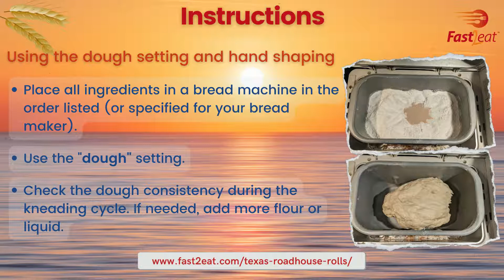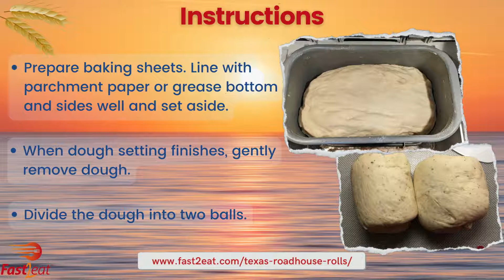Texas Roadhouse rolls copycat recipe Fast2eat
If you have ever been to Texas Roadhouse and tried their soft and fluffy bread rolls for yourself, you know why everyone goes crazy for their heartwarming taste. If you haven’t, then it’s about time to recreate those flavours at home.
The best delicious, soft, and fluffy homemade dinner rolls that melt in your mouth and taste just like Texas Roadhouse Rolls! They are an incredible addition to any meal.

I hope to inspire you to step into the kitchen and feel confident making easy, healthy, delicious meals.
I love to hear about your experience trying the recipes!
When you try one of our recipes, snap a photo, tag us on social media, and use the hashtag fast2eat.
I love seeing my recipes in your kitchen!
Facebook (@fast2eat), and
Pinterest (@fast2eat) for more deliciousness!